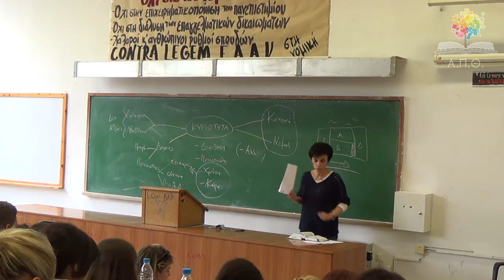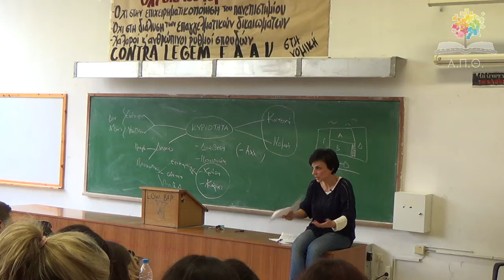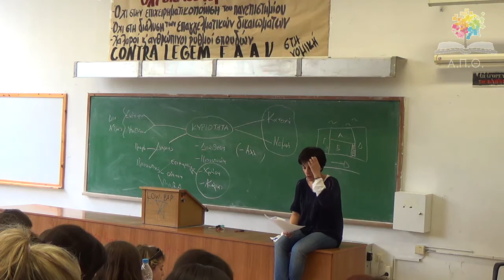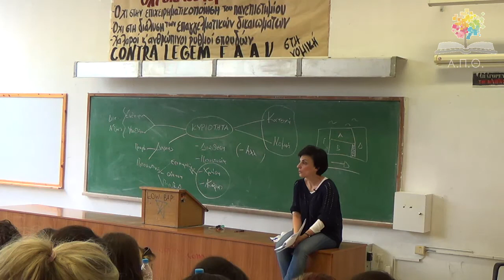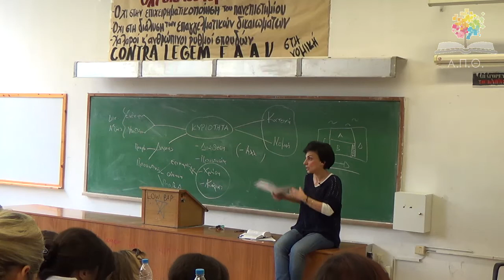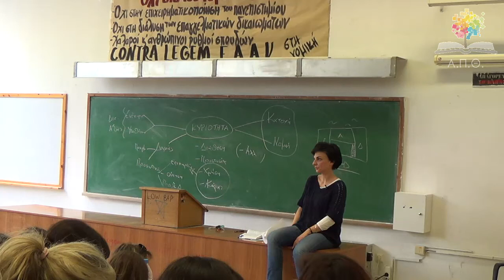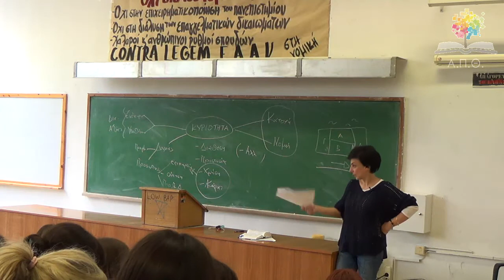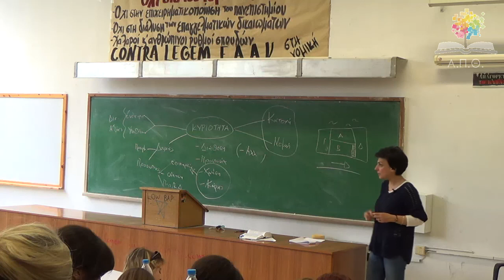Ειδικά Μαθήματα Εμβάθυνσης στο Συνταγματικό και Διοικητικό Δίκαιο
1η Διάλεξη του Ανοικτού Ακαδημαϊκού Μαθήματος ΑΠΘ "Ειδικά Μαθήματα Εμβάθυνσης στο Συνταγματικό και Διοικητικό Δίκαιο". Παρακολουθήστε ολόκληρο το μάθημα στον σύνδεσμο